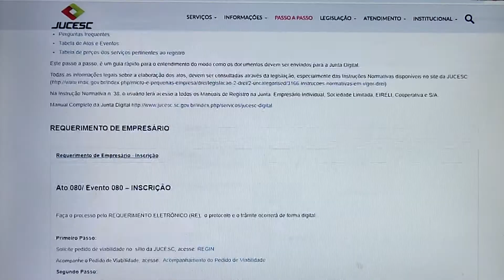Abertura de empresas em SC | Meio Dia Catarina (08/02/2021)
Santa Catarina é apenas o vigésimo terceiro do país em tempo gasto para se abrir uma empresa. Os dados são do mapa de empresas, relativos ao terceiro quadrimestre de 2020.  O repórter João Paulo Cardoso foi conferir o que a junta comercial pretende fazer para agilizar esse serviço.